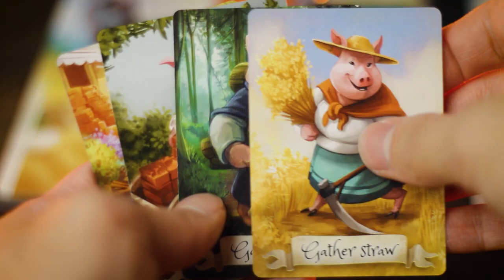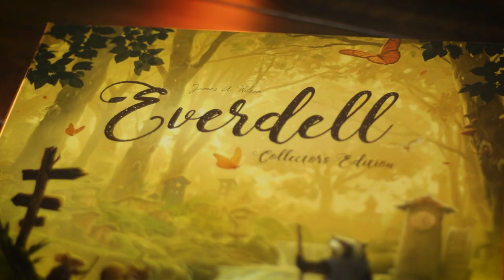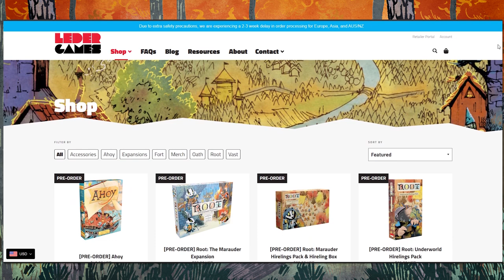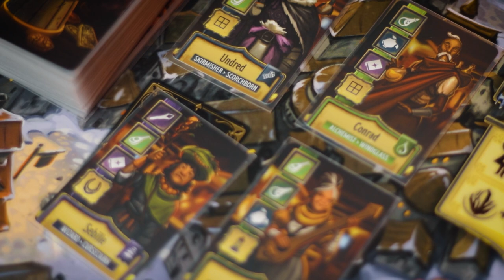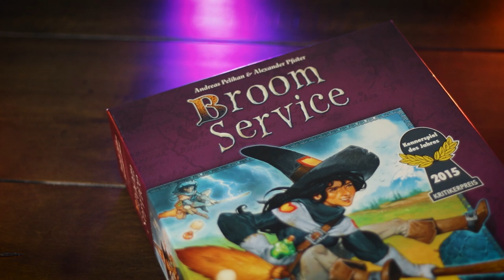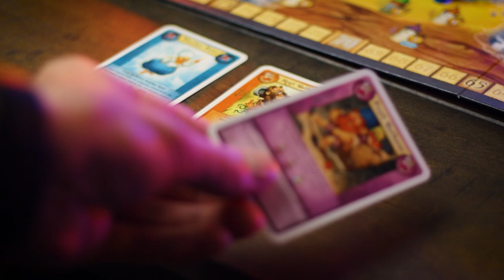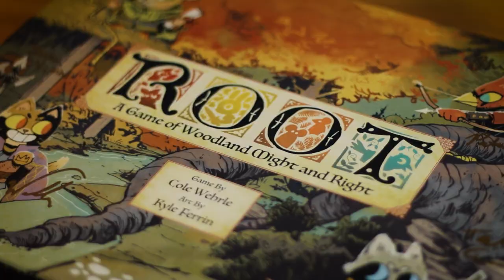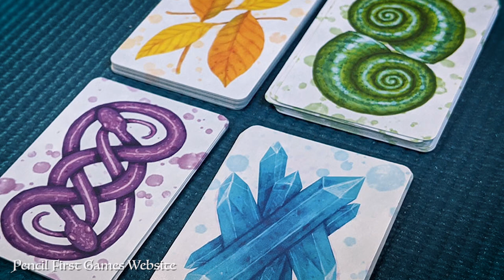Top 10 Board Games for the Fall - Cozy Autumn Vibes on the Table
Today we are looking at my Top 10 Board Games for Fall! I'm bringing you 5 of my own recommendations and 5 from some of my best friends in the gaming space. Enjoy!

Follow my friends channels!

✢ CHAPTERS ✢

► 0:00 Intro & Overview
► 1:16 Game 1
► 3:49 Game 2
► 5:25 Game 3
► 7:47 Game 4
► 9:45 Game 5
► 13:58 Game 6
► 16:17 Game 7
► 18:58 Game 8
► 21:00 Game 9
► 23:28 Game 10